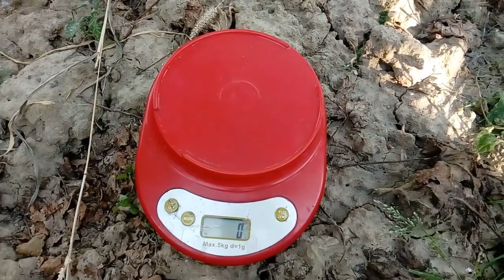Preobrajenie - soi nou de vita de vie pentru struguri de masa, cu perioada de coacere timpurie